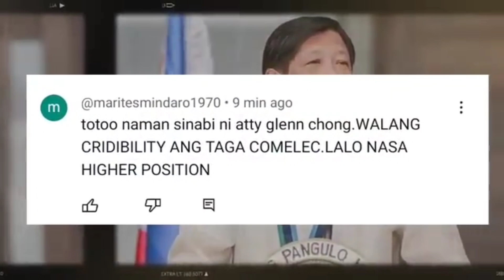FLAM NARANTA PBBM UMAMIN NA ATTY CHONG GINIMBAL SILA